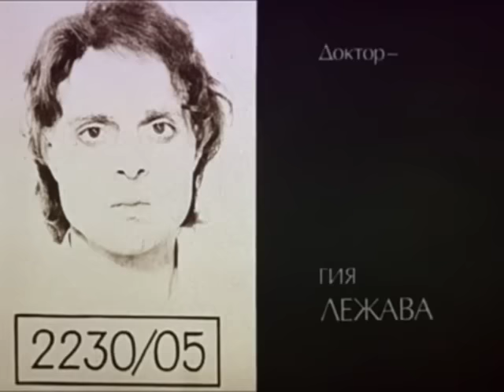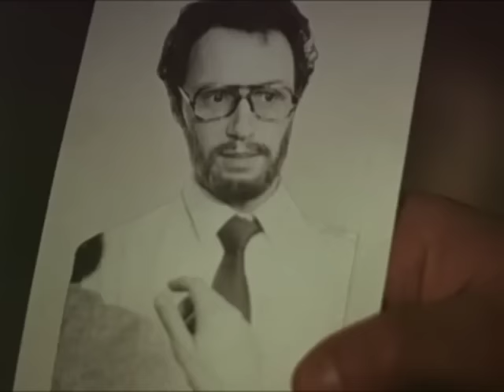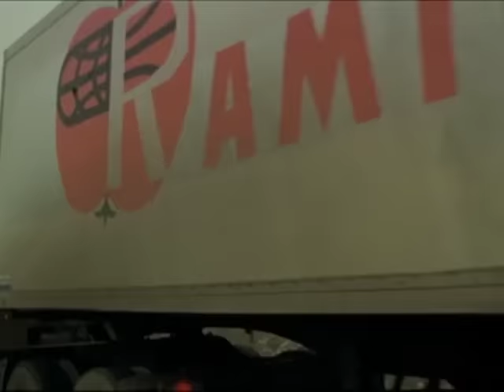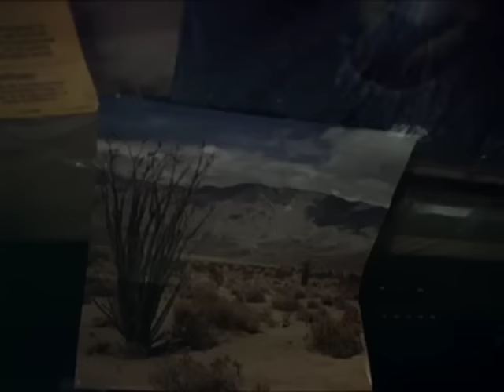Сделка (1985 год) триллер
Водитель дальних перевозок Чако однажды за приличную сумму денег соглашается перевезти через границу под видом напарника одного пассажира. Мигелю, лидеру демократического движения, удалось бежать из тюрьмы и скрыться за границей. А теперь он возвращается на родину, чтобы продолжить борьбу. Чако не интересует политика, и с самого начала поездки он дает понять об этом своему "напарнику". Однако ситуация складывается так, что очень скоро водитель потеряет интерес к деньгам, которые он неистово копил на будущую бензоколонку.